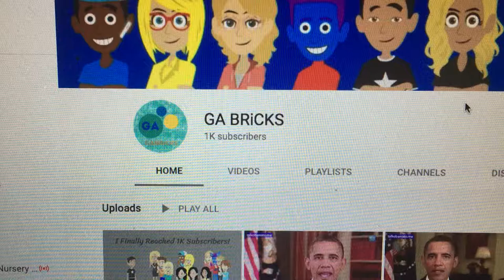GA BRICKS HAS REACHED 1,000 SUBSCRIBERS!!!